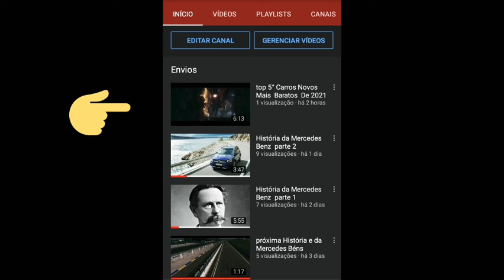História da Marca Ascari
link do último vídeo do canal top 5 Carros
Novos mais Baratos de 2021

link do teste da Top Gear.